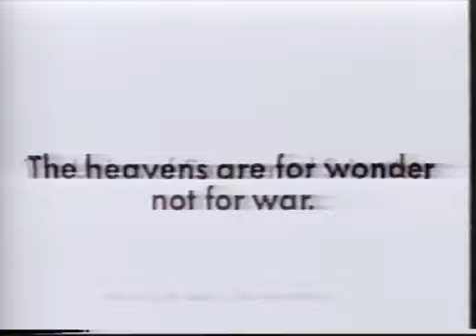Cold War 22 Star Wars 1981 1988 part 1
The Cold War Series - 24 Episodes

A 24-part series which deals with the relations between the United States, the Soviet Union and their respective allies between the end of World War II to the collapse of the Soviet Union in 1991.